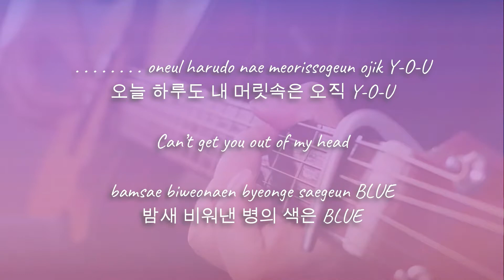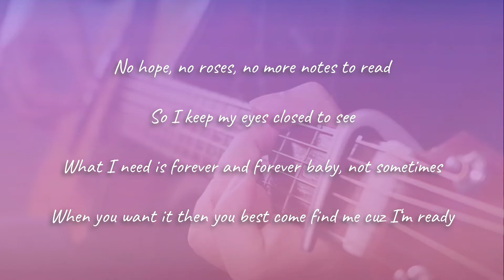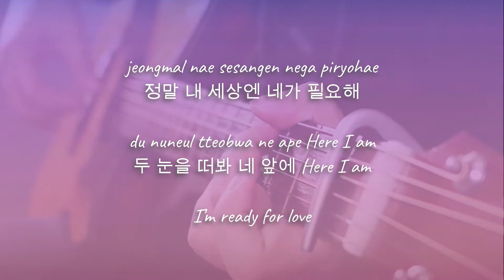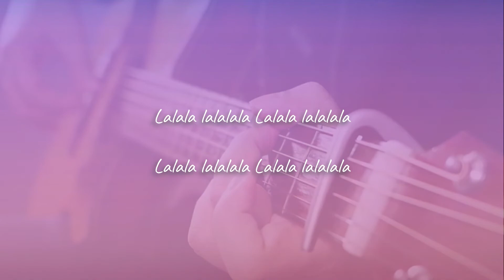READY FOR LOVE (Male Ver.) - BLACKPINK X PUBG MOBILE | Acoustic Karaoke | Chords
CHORDS

(Capo on fret 7)
(Strumming Pattern)
| d d uu dd du |

Verse
| G A | Bm A/C# |
| D  F#m G |
| D  F#m G |

| D  F#m G |
| D  F#m G |

Pre-Chorus
| D  F#m G|
| G F#m | D A/C# |
| Bm  F#m | G |

Hook
| Bm | D | A | G | Bm | D | A | G |
| Bm | D | A | G-rest|

Verse / Rap  2
| D  F#m G |
| D  F#m G |

Pre-Chorus 2
| D  F#m G|
| Bm  F#m | G |

Bridge
| Em | A | Bm | A D |
| Em | A | F# | rest |

Hook 3
| Bm | D | A | G |